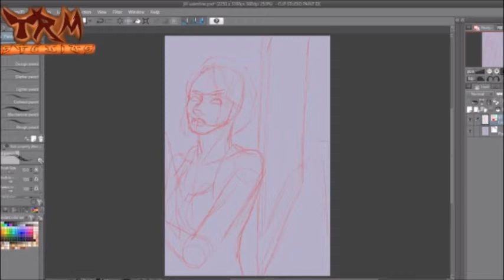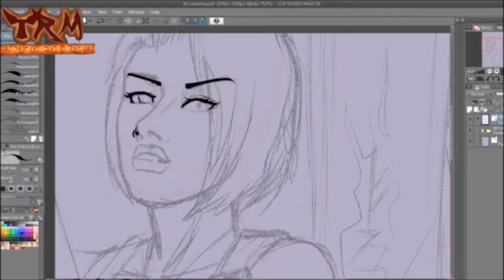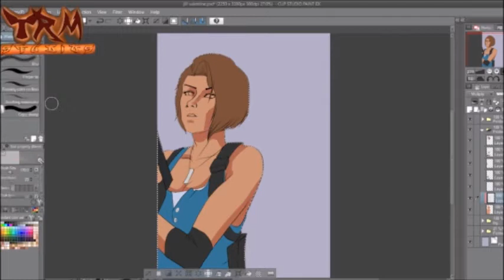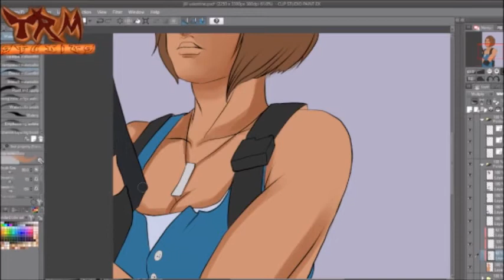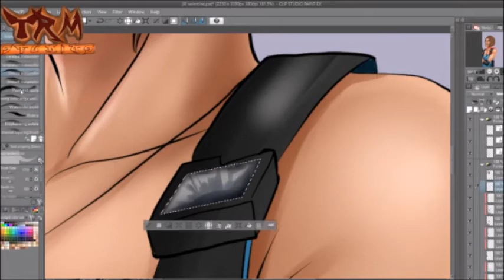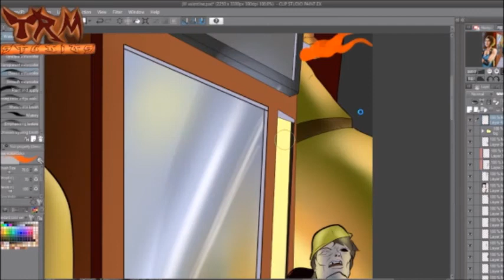Jill Valenting speed painting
Hey everybody team TRM with a new video for all. Since the resident evil characters, even Nemesis, are going into dead daylight game, we decide to Jill valentine and we will try to upload new videos for all of you. Hope you like the video, hit that like, share and subscribe to our channel. and if you like to see what we can do next, hit to the comments below on what you want us to do next.